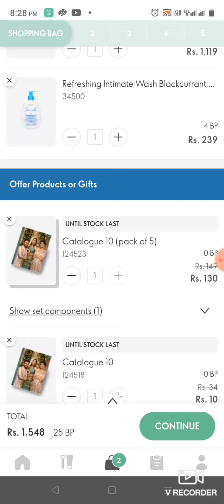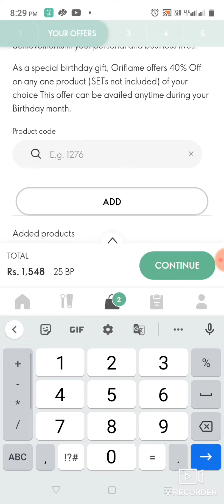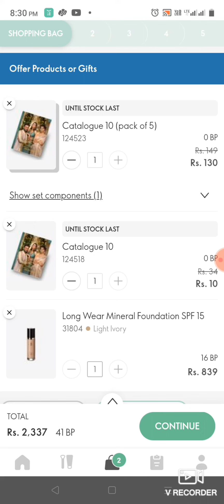India#oriflame birthday month offer how to get birthday gift from oriflame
oriflame apne brand partner ko unke birthday celebration month mai gift deta hai products ke roop mai jise aap 40%off pr pa skte hai।full video mai Puri information hai।
oriflame India
birthday gift by oriflame
birthday celebration by Oriflame
birthday gift kaise paye Oriflame se
birthday month ka gift kaise paye Oriflame se